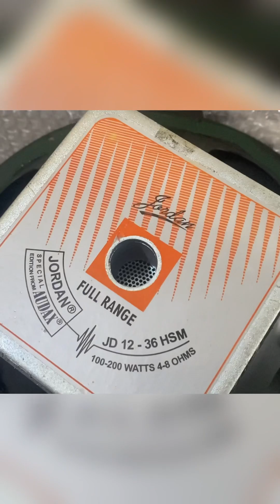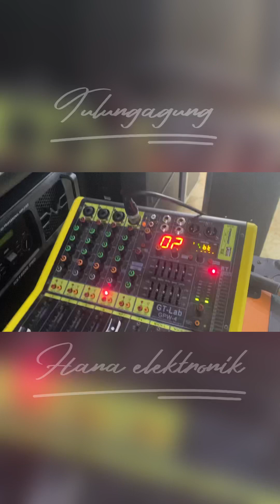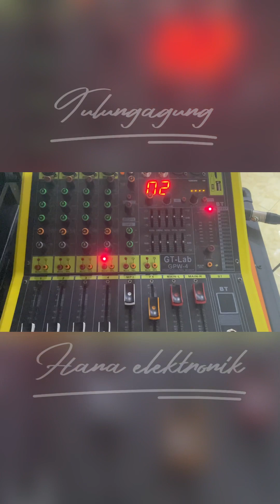Pasang spiker 12 inc pesenan customer // bok SR an 12 inc custom // hana elektronik Tulungagung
Selamat datang dan selamat menonton hasil review produc salah satu customer toko hana

Pasang spiker 12 inc sudah dan bok sr an 12 inc twiter dari toko hana audio

Dulu katanya sempet beli bok beserta spiker nya karena sudah lama dan termakan usia bok karpet rusak dan ke toko membawa spiker suruh bikinkan bok custom

Begini selengkapnya

Semoga terhibur